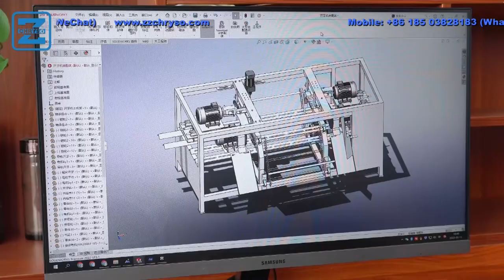ZZCHRYSO CNC Automatic Broom Handle Stick Coated Machine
（1）. Description：
The ZZCHRYSO CNC Automatic Broom Handle Stick Coating Machine offers several advantages in the manufacturing of broom handles.

Firstly, the machine ensures high precision and accuracy in the coating process. The CNC technology allows for automated and consistent application of the coating material, resulting in a smooth and uniform finish on each broom handle. This enhances the overall visual appeal of the product and creates a professional and polished appearance.

Secondly, the machine significantly improves productivity and efficiency. With its automated coating process, it eliminates the need for manual labor, reducing production time and costs. The machine can coat multiple broom handles simultaneously, increasing output and meeting customer demands efficiently.

Furthermore, the machine enhances the durability and longevity of the broom handles. The precise and even application of the coating material ensures a protective layer that resists wear, scratches, and moisture. This extends the lifespan of the broom handles, reducing the need for frequent replacements.

Additionally, the machine promotes worker safety by eliminating manual coating processes. It reduces the risk of accidents and injuries associated with handling coating materials and repetitive motions. This creates a safer working environment and improves overall employee well-being.

Moreover, the machine allows for customization and versatility. It can accommodate various handle sizes and shapes, offering flexibility in production. Different coating materials and colors can be used, allowing manufacturers to cater to different market preferences and create unique broom handles.

In summary, the ZZCHRYSO CNC Automatic Broom Handle Stick Coating Machine offers advantages such as precise and uniform coating, improved productivity, enhanced durability, worker safety, and customization options. These benefits make it an invaluable tool for broom handle manufacturers, enabling them to produce high-quality and visually appealing products efficiently.

（4）.SNSs：
01
02
03
04
05
06
07
08
Blogger: